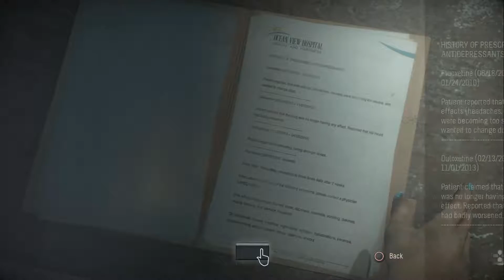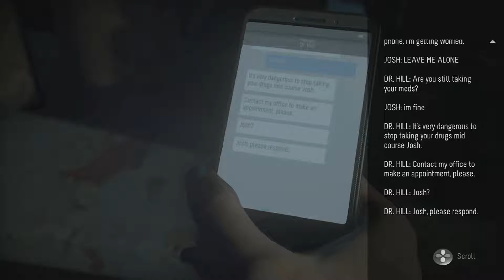Until Dawn:Everyone Lives Playthrough: Chapter 7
Michael continues his Everyone Lives Playthrough of Until Dawn. This Playthrough will show how to save everyone and show all the collectibles.